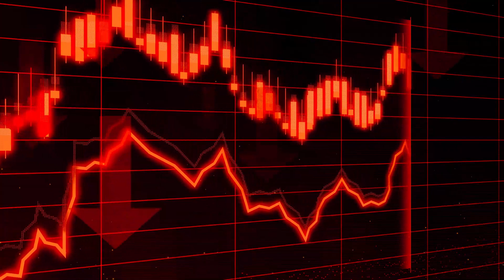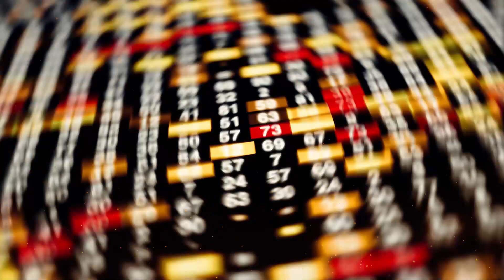Why Namibia is the least populated country in Africa ??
Large, sparsely populated and arid, comprising mostly desert, Namibia spans 824,292 square kilometres of south western Africa, straddling the Tropic of Capricorn, which explains the intense heat which can be experienced here at times.

Despite its size, Namibia is one of the world’s least densely populated places, with only about 2.2 million permanent residents – that’s less than 3 people per square kilometre, with most of the population living in urban areas. This leaves large expanses of empty spaces just begging exploration, and amounts to some of the clearest, most star spangled night skies on earth.